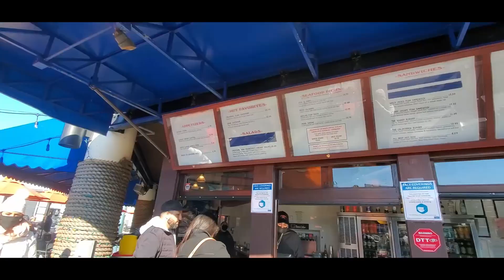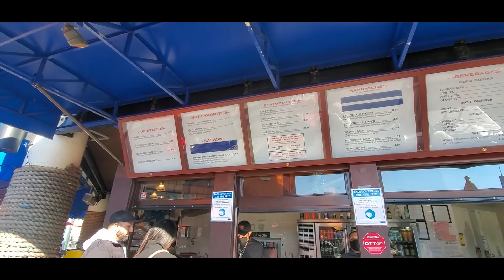24 HOURS IN SAN FRANSISCO | SAN JOSE